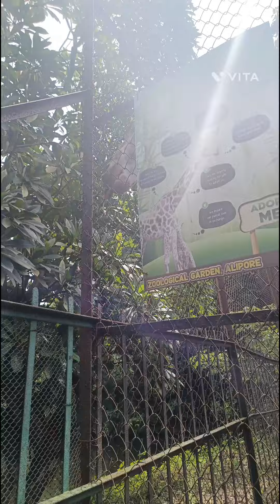meri khubsurat jagah